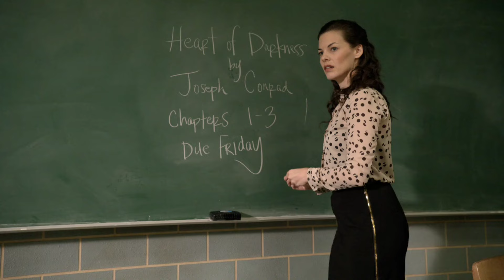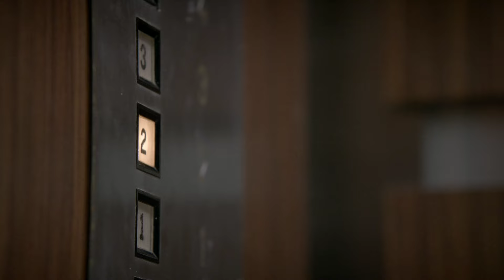Teen Wolf temporada 3 capitulo 1 en español (parte 6) | 1080p